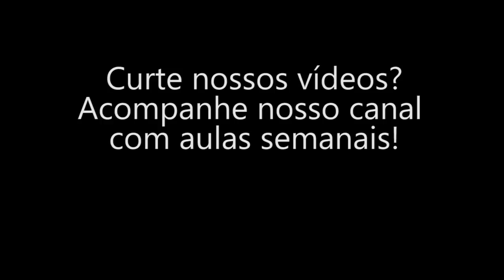A importância de agradecer - Andre Stoler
A importância de agradecer - André Stoler